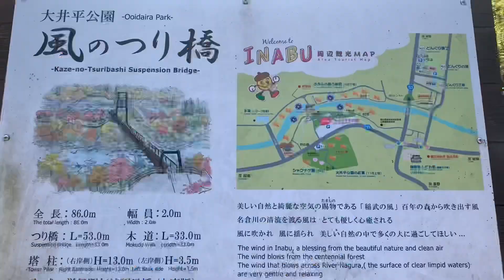【猫散歩】紅葉を楽しみながら猫のお散歩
愛知県豊田市稲武町にある大井平公園の稲武もみじまつりへ行ってきました☺️綺麗に色付いたもみじとお散歩を楽しむにゃー祐くん！綺麗な景色をお楽しみください😸